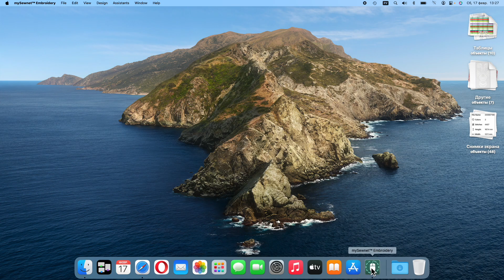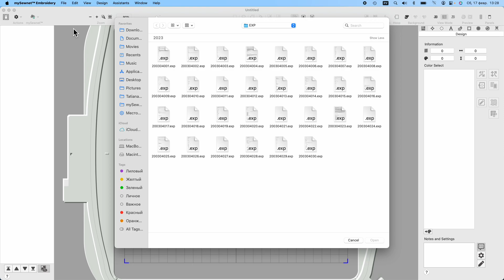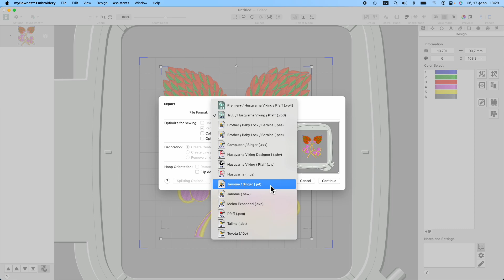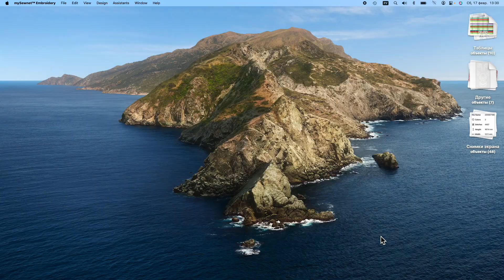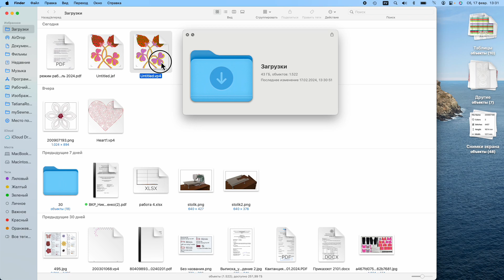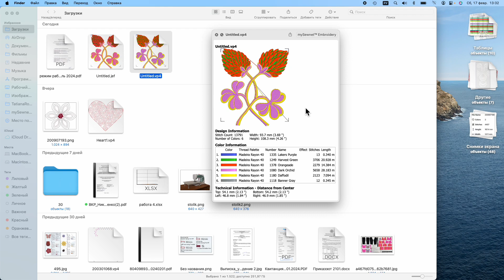Как сформатировать дизайн из одного формата в другой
В этом видео я показываю как форматировать дизайны из одного формата в другой. Особенно будет интересно это видео обладателям вышивальных машинок бренда Bernina